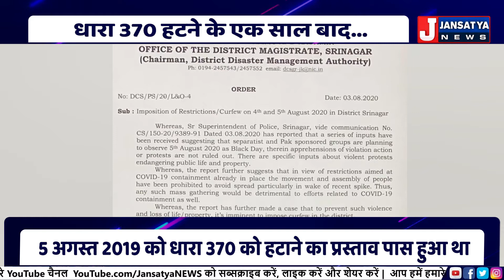कश्मीर में अमन चैन! Article 370 Revocation anniversary | Kashmir news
कश्मीर में धारा 370 की समाप्ति के ठीक एक साल पूरा होने पर क्या है घाटी की स्थिति...देखिए रिपोर्ट